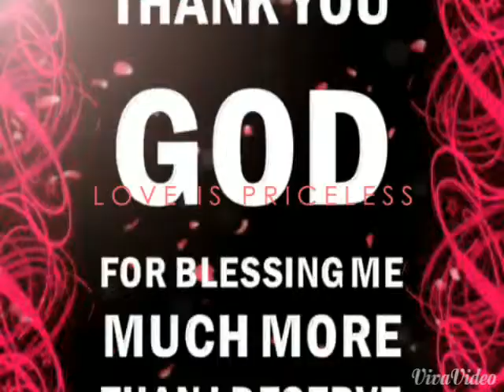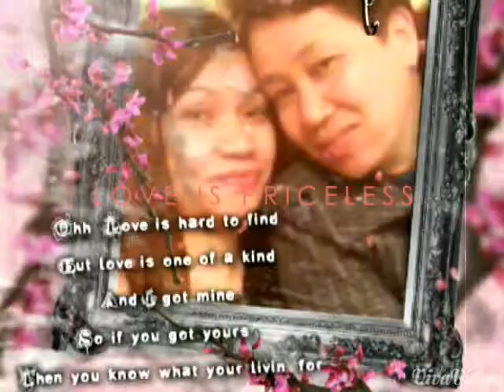Ikaw Ang Sagot ng mga Dalangin by vhiarose